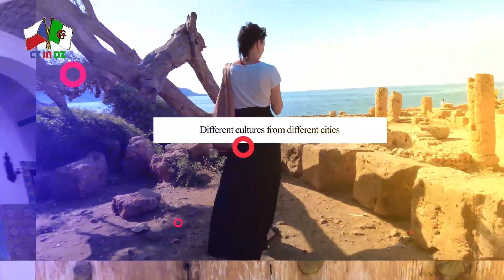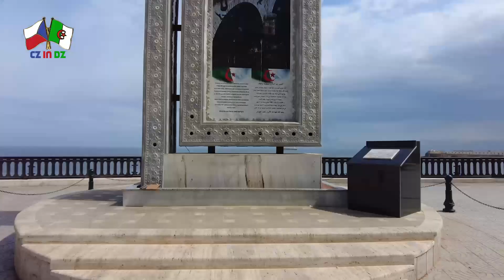Algiers - the walk trip around the centre of the capital of Algeria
The walk trip around the centre of Algiers. The capital city of Algeria.
Love this city by the sea side.